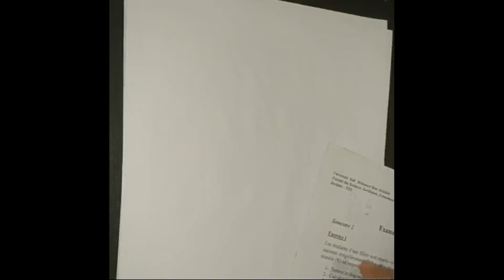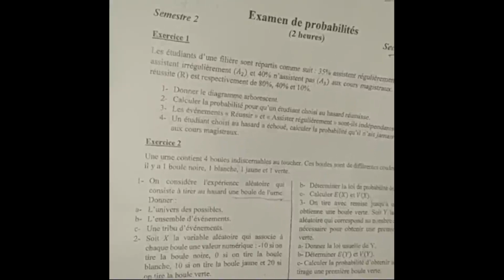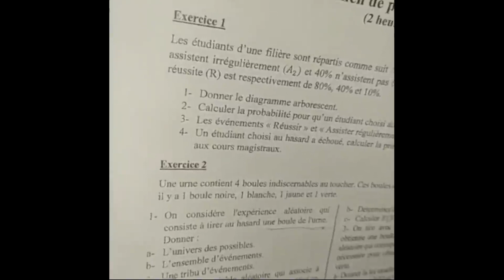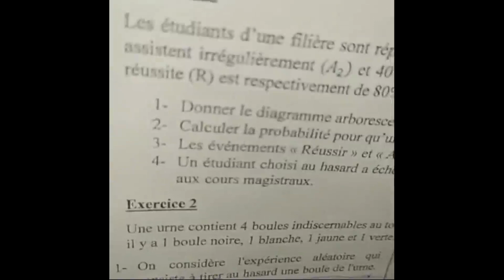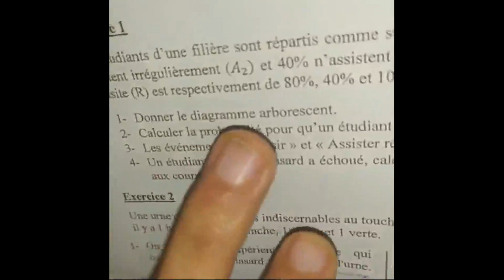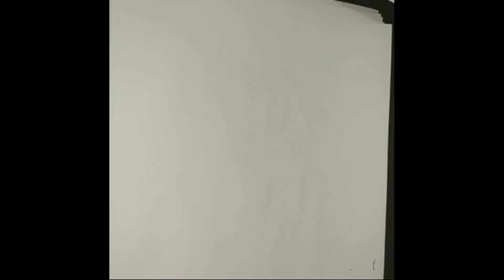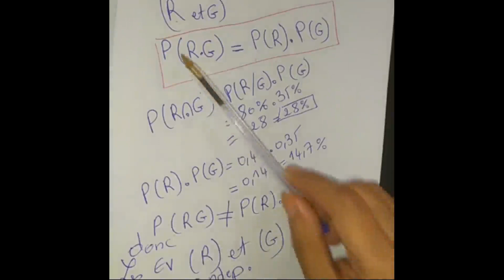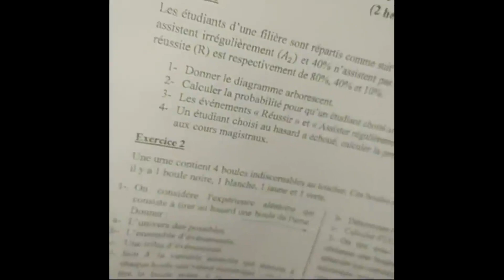probabilité S2 partie 7 prof Younes TAHIRI SUR Ayoubeconomiste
🔹 Instagram fih les cour fih kolchi

🔹 Page Facebook fiha kolchi

🔹 Groupe Facebook atl9a fih les cours Pdf ay 7aja bghitiha